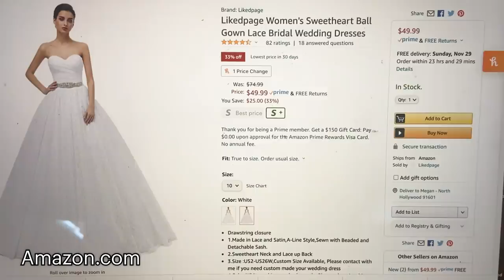We Tried Amazon Wedding Dresses Under $50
"Wait, this is actually cute"

As/Is
As/Is

MUSIC

Silver Circles_Full
Licensed via Warner Chappell Production Music Inc.

STILLS
Beautiful indian girl in bride look wearing red lehanga and gold jewellery
ABHISHEK KUMAR SAH/Getty Images
Portrait of sad young bride holding wilted bouquet while standing in water against gray background
Vladimir Godnik/Getty Images

Close-up dolly of wedding dresses on rack.
shanghaiguy/Getty Images

EXTERNAL CREDITS
Amanda Morones